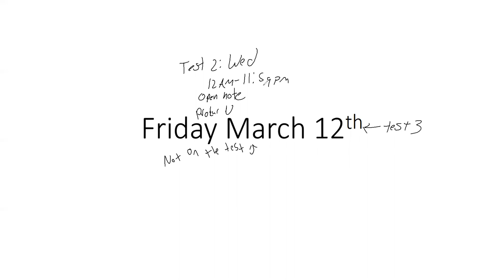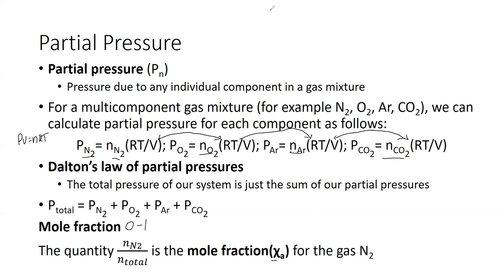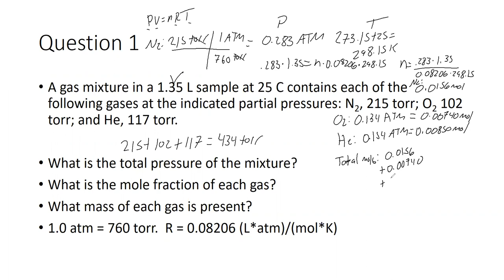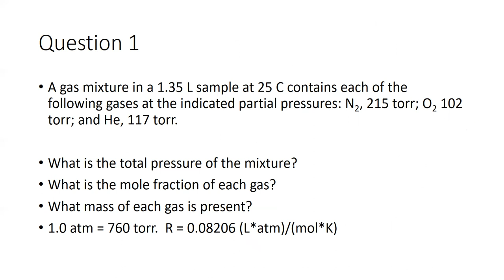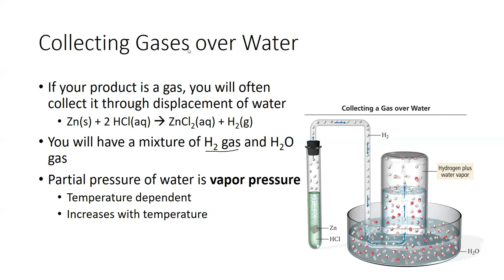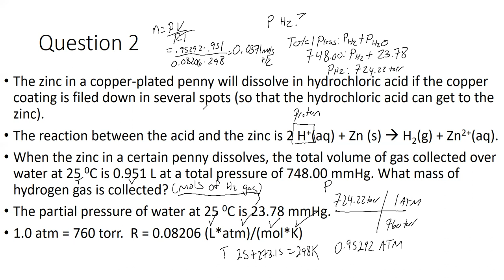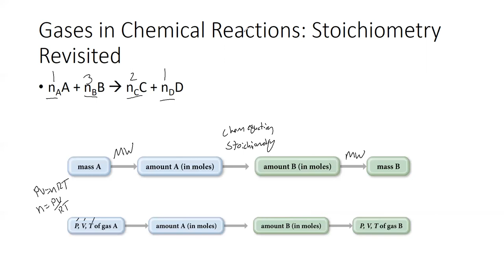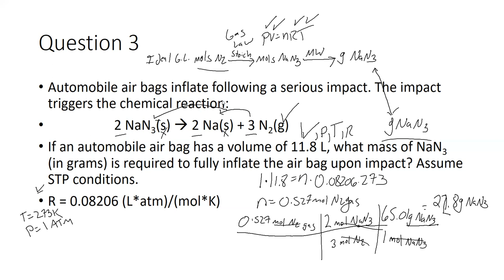GC Lecture 3-15